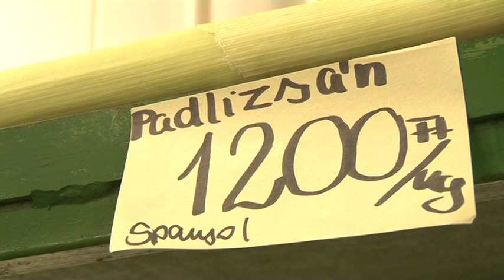Óriási mértékben drágultak a zöldségek és a gyümölcsök 20190222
Óriási mértékben drágultak a zöldségek és a gyümölcsök egyetlen év alatt! Az áremelkedés hátterében a kedvezőtlen 2018-as időjárás áll. Előbb fagy, majd aszály nehezítette a mezőgazdászok dolgát.